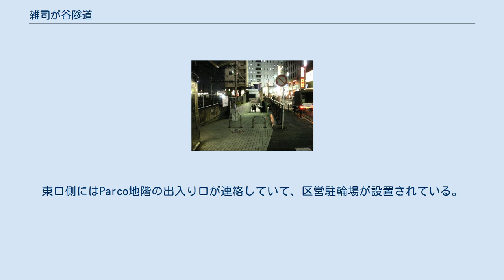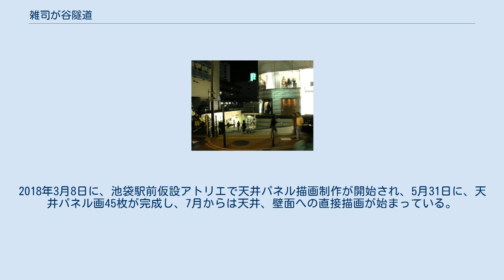雑司が谷隧道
東側(2007年9月) 西側(2007年9月) 雑司が谷隧道（ぞうしがやずいどう）とは、東京都豊島区の池袋駅北端に接する歩行者専用トンネル（隧道）・鉄道橋で、愛称は「WE ROAD：ウイ・ロード」。
鉄道橋としての名称は雑司ヶ谷ガードである。
 東口北側のパルコ前と北口周辺を結んでいて、開通は1925年（大正14年）。
 古くから雑司が谷・池袋・板橋宿を結んでいた雑司ヶ谷道（高田道）の途中にあるために、雑司が谷隧道と命名された。
 1986年（昭和61年）2月に改修され、愛称も地元商店街振興組合の協力により、この時に命名された。
 上部の鉄道は、東武東上本線と、東日本旅客鉄道（JR東日本）の山手線・埼京線・湘南新宿ラインが通っている。
 その下部トンネルは、長さ77メートル、幅3.6メートル、高さ2.1メートル。
 豊島区の中核である池袋は、池袋駅の東西連絡路が少ない。
特に自転車利用者にとって、駅南のびっくりガードと並び、池袋駅の北口・西口と東口とを結ぶ重要な連絡通路となっている。
 歩行者専用通路であるが、実際には乗用車の通行が可能な幅員とスロープを備えている。
災害時等の緊急車輌通過を想定したとも見られるが、高さが2m程度しかない為、消防車は勿論、救急車も利用出来ない。
 内部はタイル張りで入口上に愛称の、トンネル中程に隧道名のプレートが設置されている他、西側には壁画も描かれており、公衆便所も整備されている。
東口側にはParco地階の出入り口が連絡していて、区営駐輪場が設置されている。
 歩道の排水と照明は、区が管理している。
 昼夜を問わず、人の往来が非常に多く、大道芸人・ストリートミュージシャンの演芸も見られる等、単なる通路ではない名所となっている。
 老朽化による水漏れが生じる等してイメージが良くない事もあり、1日平均の通行人数（約3万人）の内、女性は平日では23％に留まる。
豊島区は約3億6000万円を投じて改修に着手。
天井画や自転車からの降車を促す車止めの設置、監視カメラの増設、滑りにくい路面の採用等を進めている。
 かつては「ションベンガード」とも呼ばれていた。
1985年に、改修工事が行なわれ、「ウイロード」と名付けられた。
2017年に、改修事業が始まり、区側から植田志保に当初、壁面の作品の製作が依頼されたが、植田は壁面に直接に描きたいと申し出て、再生プロジェクト「1000万のたましいを呼び醒ます『色のすること』～ Tour of WE ROAD」が始動した。
2018年3月8日に、池袋駅前仮設アトリエで天井パネル描画制作が開始され、5月31日に、天井パネル画45枚が完成し、7月からは天井、壁面への直接描画が始まっている。
公開制作は、月曜日から土曜日、9時から17時頃、11月中旬頃までの予定。